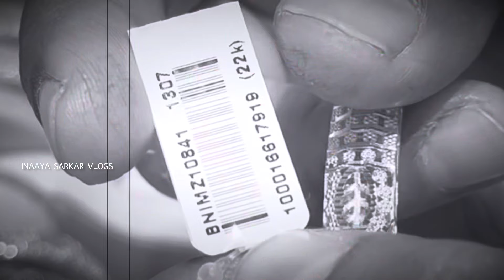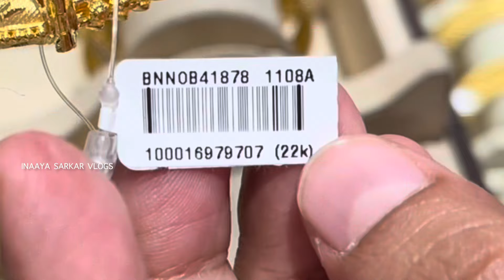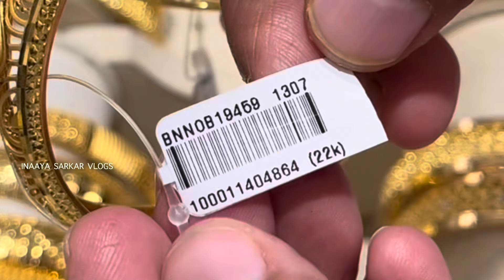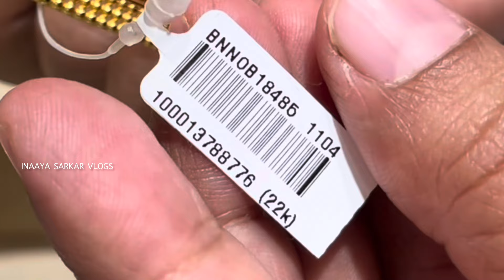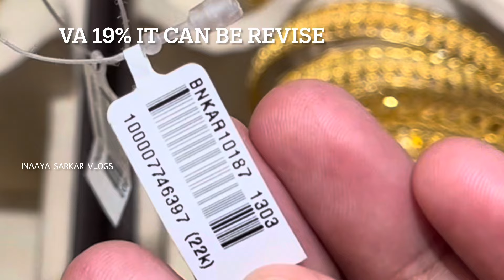New Collection Light Weight Gold Fancy Bangle and Gold Toda Bangle Designs with Price Malabar Gold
All V.A which I mentioned can be changed any time. Because making changes can be revised any time. All price are approximate price. Price can be change.

Malabar gold & diamond store address:-

Showroom address:-
Sarasan Plaza, Laxmi Road
Pune, Maharashtra - 411030